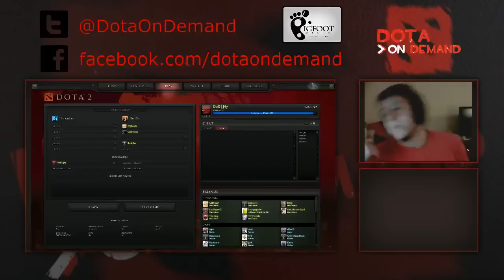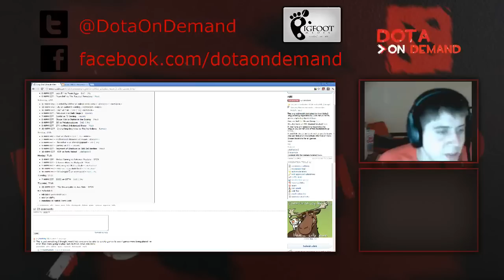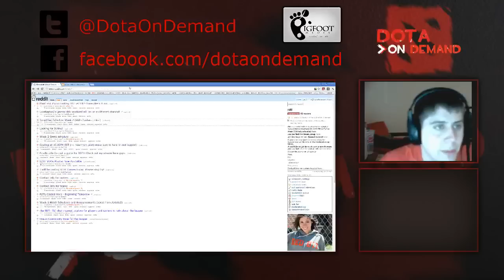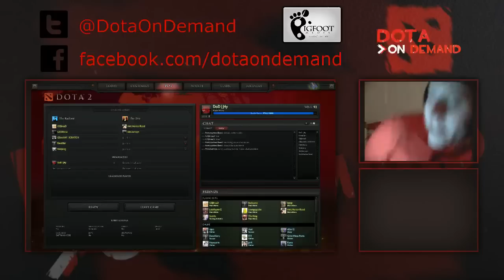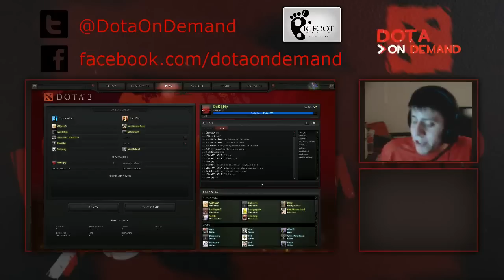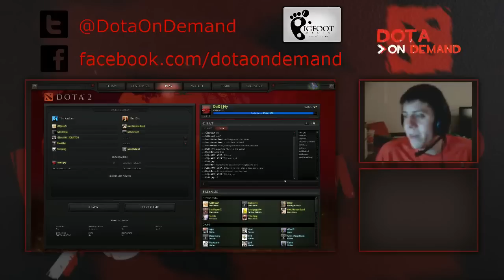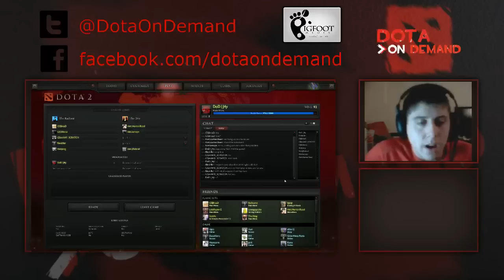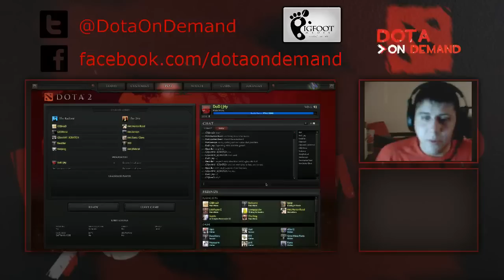Dota 2 RDTL - GS vs Metalocalypse Game 1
Dota 2 Reddit League - Bo3 between GS vs Metalocalypse - Game 1